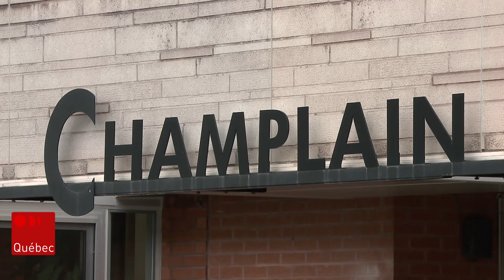Les entreprises de Québec parmi les plus imposées au pays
La Ville de Québec se situe au 11e rang parmi les 15 plus grandes villes canadiennes qui ont les taxes municipales les plus élevées.

Suivez ICI Québec sur différentes plateformes